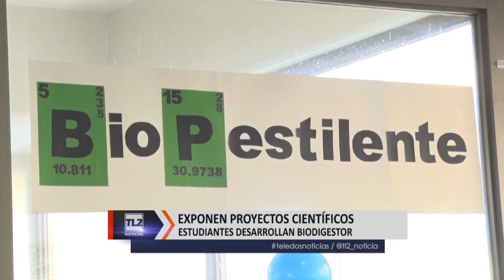17 proyectos científicos compiten en el concurso Inter – Ciencias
No solo aprender en teoría, sino que también aprender experimentando… Es la consigna que resume la quinta versión de la Feria Inter-Ciencias, actividad organizada por el liceo Camilo Henríquez de Temuco, en donde jóvenes de la región pueden dar a conocer y concursar con sus proyectos científicos en las áreas de biología, física y química… La instancia es apoyada este año, por la Universidad Autónoma de Chile.